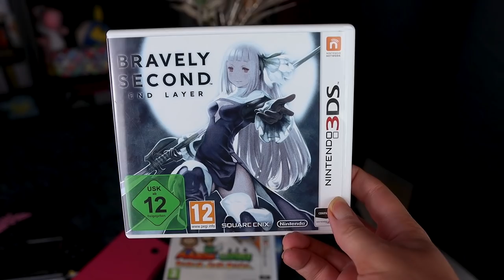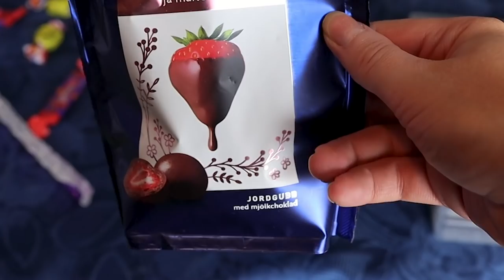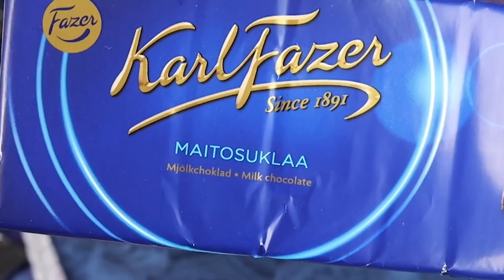Best 3DS RPGs? Rarest item in collection? First game I played? - Ircha Gaming Q&A UNBOXING!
Are there any handheld gaming systems I missed out on? What was the first video game I played? I answer questions while unboxing packages sent to me!

"IRCHA GAMING"
Postboks 90
9481 Harstad
Norway

EQUIPMENT & EDITING:
Main camera: Canon 90D
Lens: Sigma 18-35mm f/1.8 DC HSM ART
Audio: Røde VideoMicro
Software: Premiere Pro CC 2020